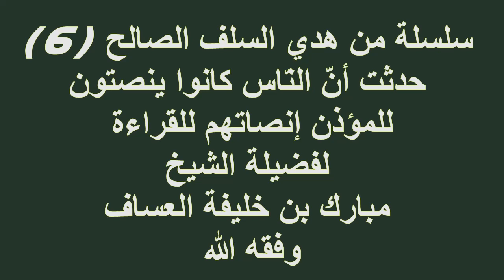(6)سلسلة من هدي السلف الصالح حدثت أنّ النّاس كانوا ينصتون للمؤذن إنصاتهم للقراءة الشيخ مبارك العساف